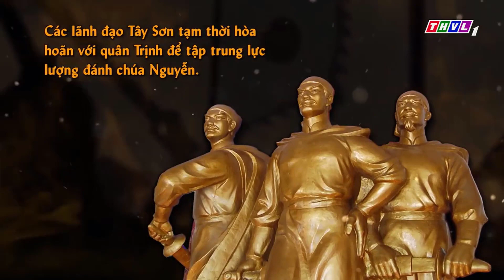CHIẾN TRANH TÂY SƠN - NGUYỄN ÁNH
- Khở nghĩa Tây Sơn
- Đối thủ lớn nhất của Nguyễn Ánh